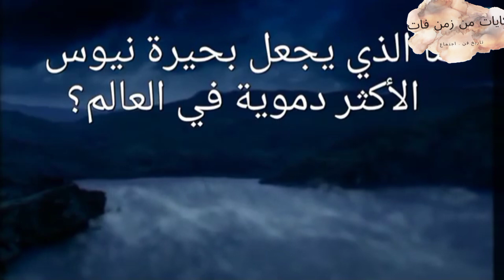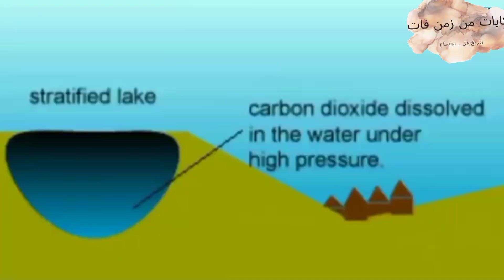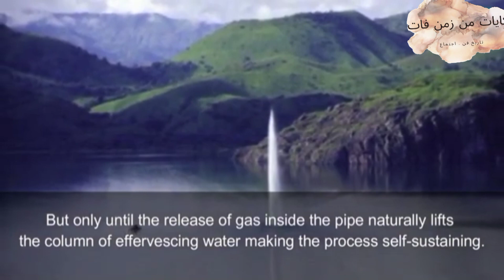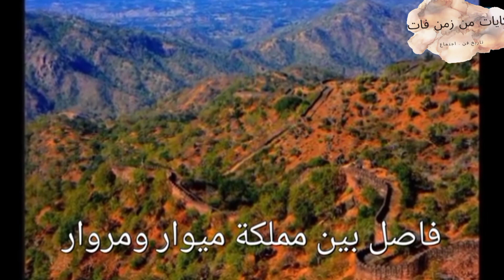معلومة تهمك بحيرة نيوس وسور الهند العظيم من أهم المعالم ولكن مجهولة للبعض